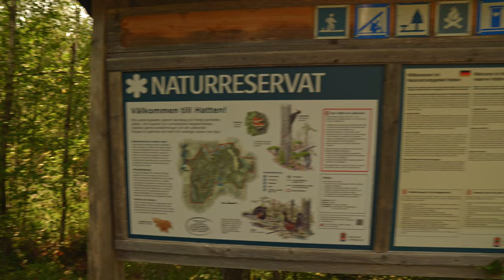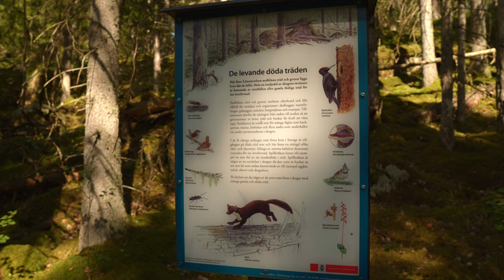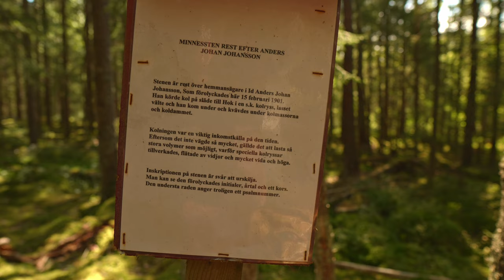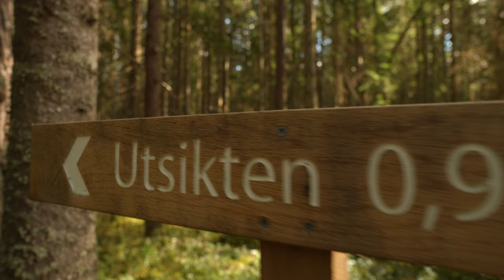Hatten med Kvarnfallet - Naturreservatet för alla smaker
Välkommen till Svenska Sevärdheter.
Idag besöker vi Naturreservatet Hatten som är ett otroligt vackert Naturreservat i Smålands skogar. Här finner du höjder, raviner, branter, flacka våtmarker, forsande vatten och stora skogar men även Kvarnfallet som är ett mindre vattenfall som du absolut inte får missa och som är en perfekt vandring att ta med sig barnen till. På vägen finns ett vindskjul där man kan grilla lite eller bara ta en fika. Stigarna går genom orörd terräng och går man den längre stigen genom tuff och sagolik miljö så kommer man upp till en fin utsiktsplats.  Ett perfekt ställe att göra en utflykt till.
Glöm inte fikat! :)

Men hur hittar man då till Hatten?
Hatten ligger utanför Vrigstad mellan Jönköping och Växjö.
Kommer man från Växjö så kör man igenom Vrigstad och svänger sedan höger vid den stora parkeringen som ligger längs med vägen. Skylt mot Naturreservat.
Sedan följer man skyltarna längs med vägen.
Kommer man däremot från Jönköping så kan man svänga av redan vid Svenarum mot Långserum/Hagafors och sedan följa skyltarna mot Naturreservatet.
Den sista biten av vägen är rätt liten men inga problem att ta sig fram på.